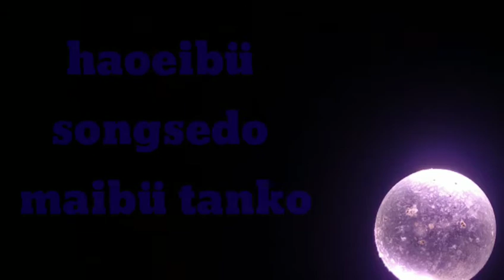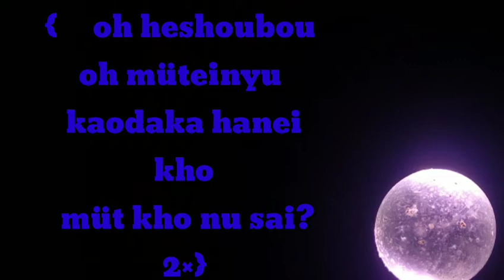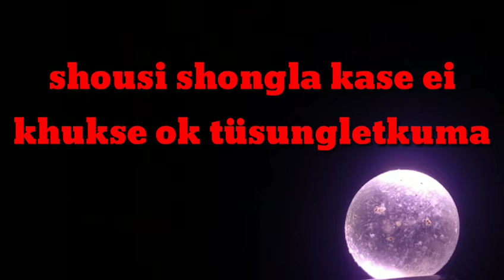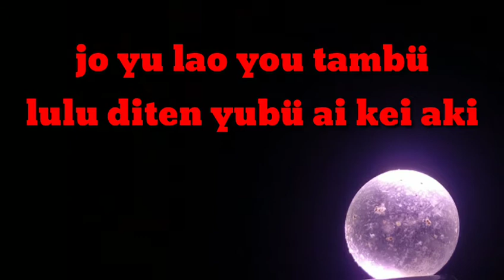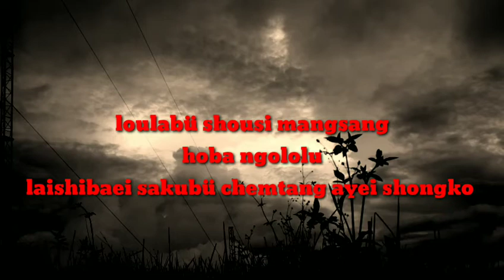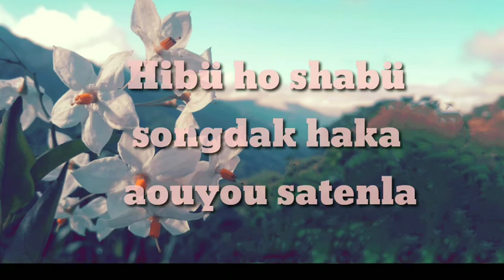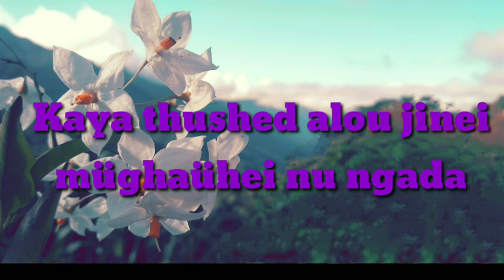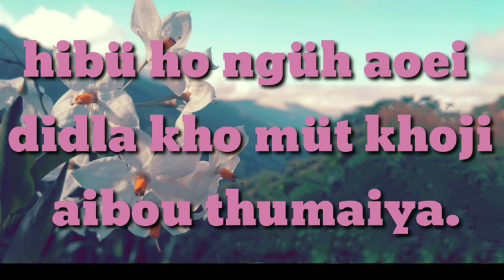special chang songs collection of R moa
this are the changs  gospel collection songs with lyrics